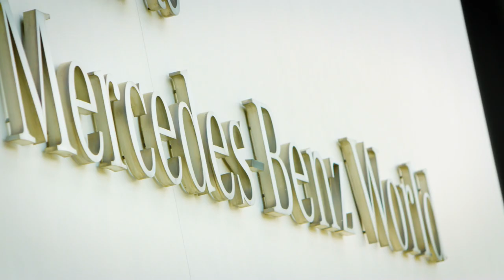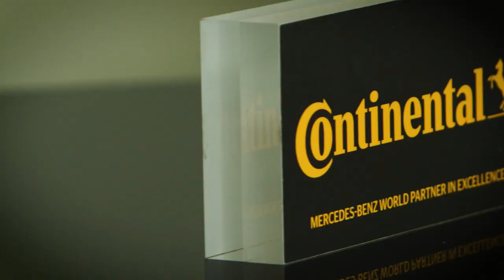Grip The Nation - Laura Woods & Karen Carney Driving Challenges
Laura Woods and Karen Carney joined us at Mercedes-Benz World where they put the vehicles to through the ultimate grip challenges on our tyres vs budget tyres.

We develop pioneering technologies and services for sustainable and connected mobility of people and their goods. Founded in Hanover, Germany, in 1871, we are one of the world’s leading automotive supplier we offer safe, efficient, intelligent, and affordable solutions for vehicles, machines, traffic and transportation and have done for over 150 years.

Our tyres business division has 24 production and development locations worldwide. We are one of the leading tyre manufacturers with more than 56,000 highly skilled employees. We rank among the technology leaders in tyre production and offer a broad product range for passenger cars, commercial and special-purpose vehicles, as well as two-wheelers. Through continuous investment in research & development, we make a major contribution to safe, cost effective and ecologically efficient mobility. Our portfolio of our tyre business division includes services for the tyre trade and fleet applications, as well as digital management systems for tyres.